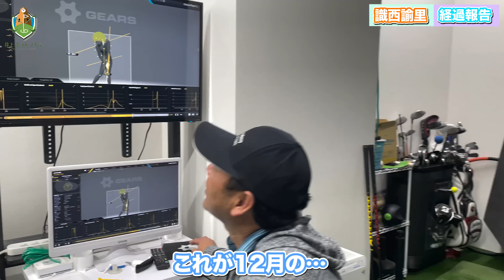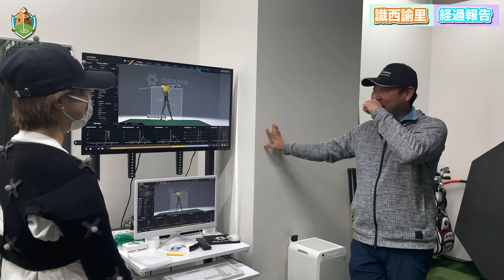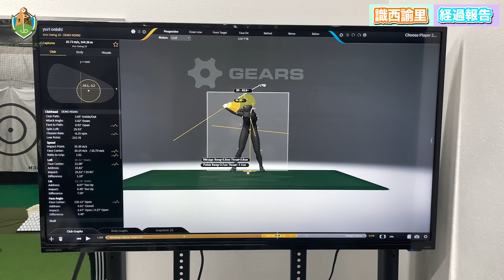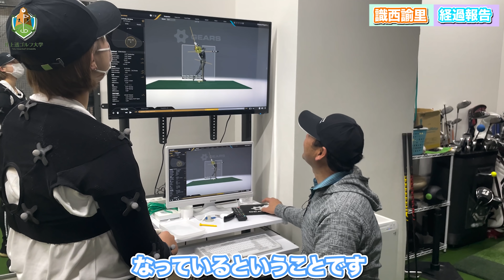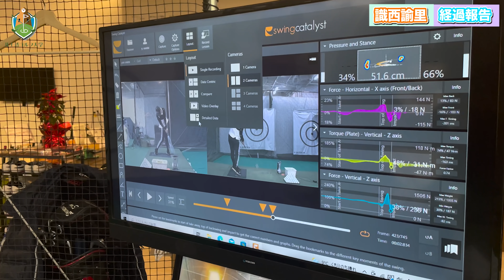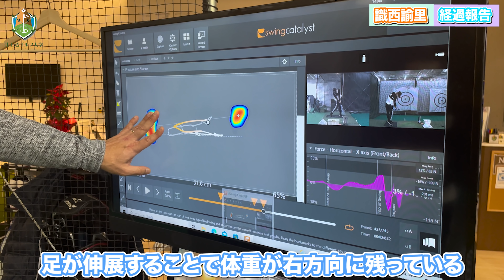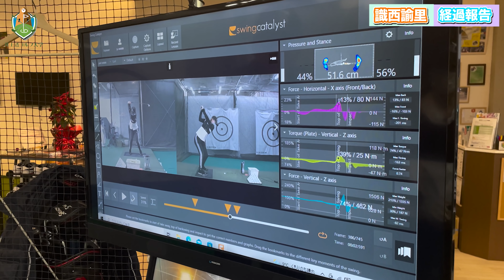識西諭里！プロテスト合格への道！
東大ゴルフ部の教科書　「飛ばす！」
その他多数

■HP
横浜本牧インドアゴルフ練習場